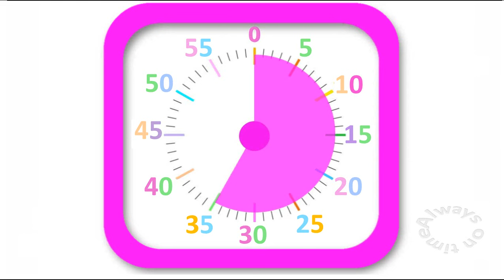40 minute visual timer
This is a 40 minute visual timer. It runs quietly till reaches 0:00 with a soft notification sound, this VISUAL TIMER is perfect to use for any activity, setting, etc such as classroom, homework, play, meeting, specially for visual learners, all the details in this timer is made by ALWAYS ON TIME.